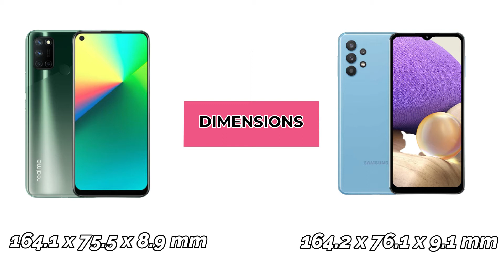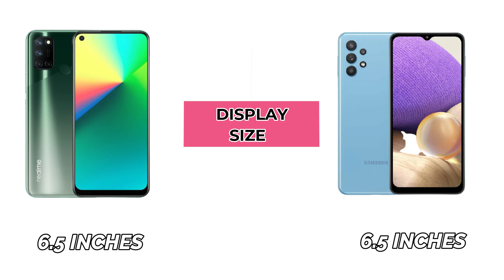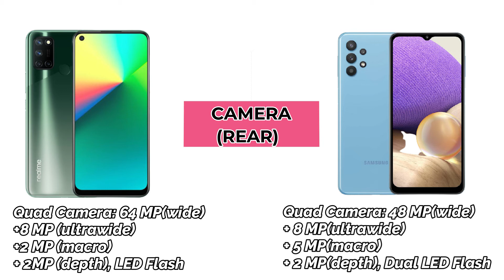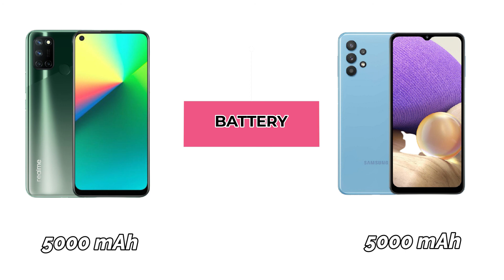Samsung Galaxy A32 5G Vs Realme 7i Full Comparison!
samsung galaxy a32 5g,galaxy a32 5g,samsung galaxy a32,samsung a32 5g vs realme 7i,realme 7i vs samsung a32 comparison,comparison,phonebar,realme 7i vs samsung galaxy a32 comparison,samsung galaxy a32 5g vs realme 7i full comparison